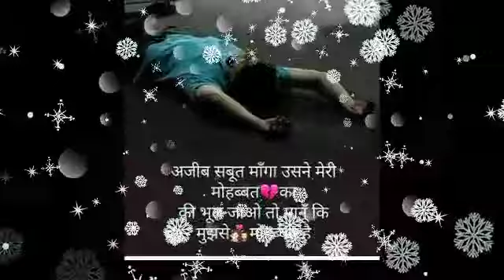दुःखो और आफत के बादल बरसेंगे कन्या राशि 29 अगस्त की शाम 5 बजे यह घटना सुनकर खून के आँशु निकलेंगे !!